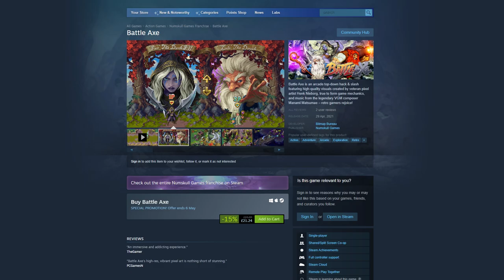Battle Axe (Nintendo Switch) An In-Depth Review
In this In-Depth review we take a look at Battle Axe on the Nintendo Switch. Its a retro-inspired hack and slash game for 1 or 2 players which sees you embarking on a quest as one of three powerful hero's who are determined to end the reign of the evil sorceress Etheldred.